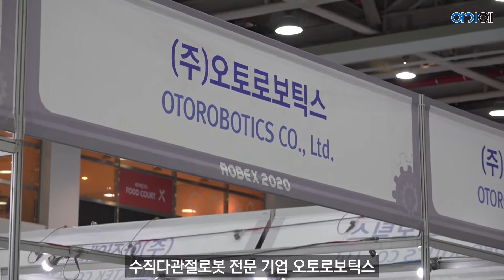[2020대구국제기계산업대전] 오토로보틱스 - 로봇